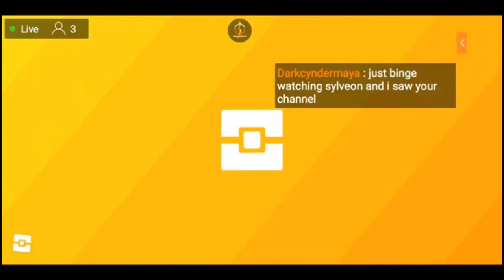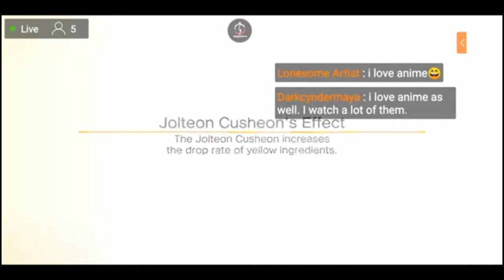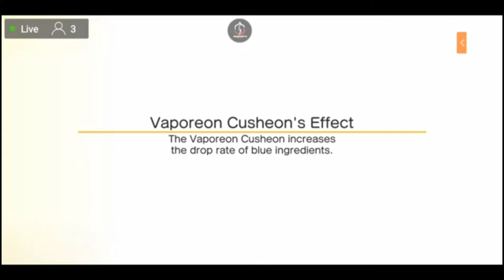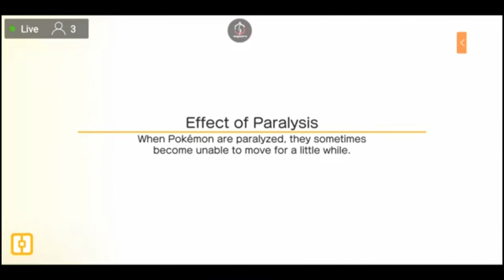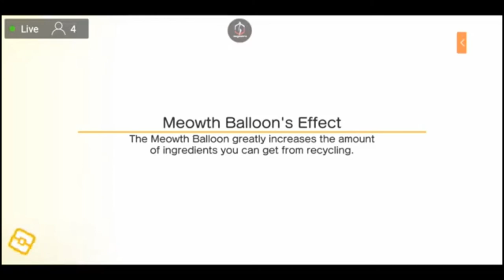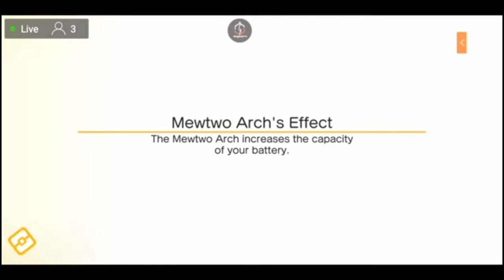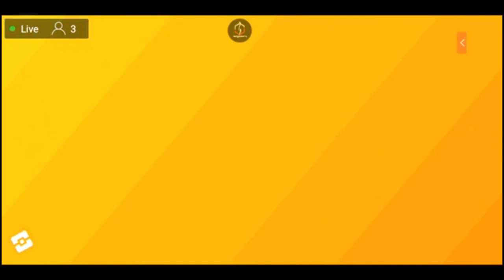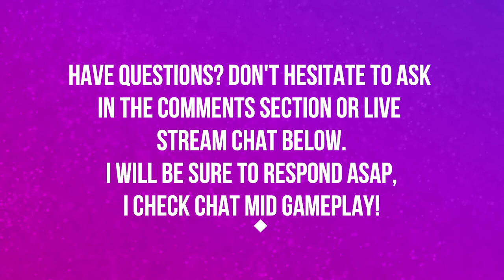A SURFING PIKACHU | EPISODE 13 | POKEMON QUEST 🎮🎮🎮